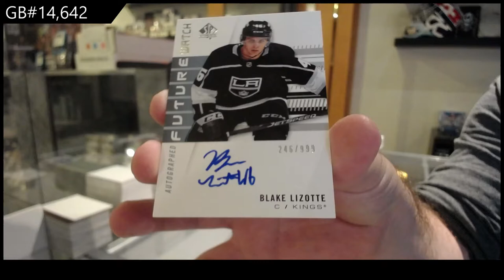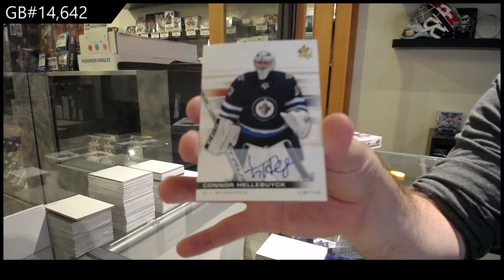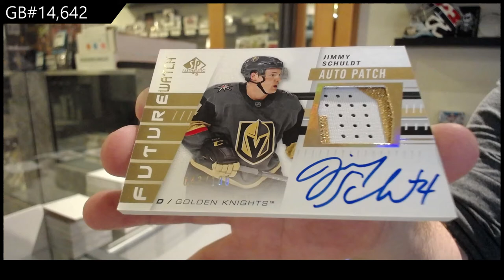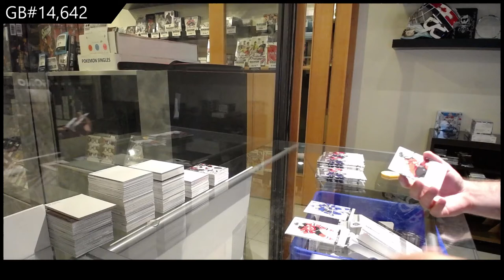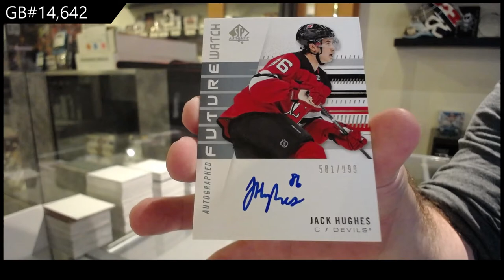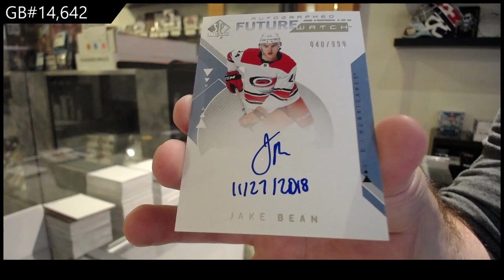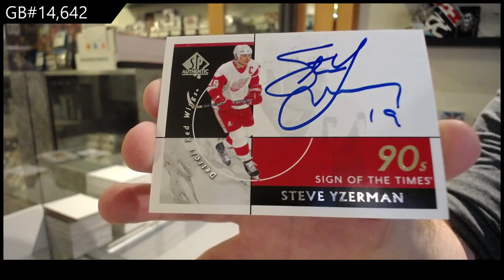19-20 Upper Deck SP Authentic Hockey 3 Box Break - C&C GB #14,642